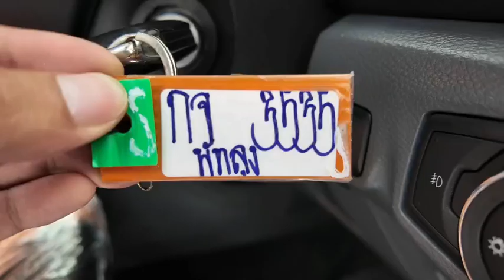3535 FORD DC ORANGE 9.10.2024